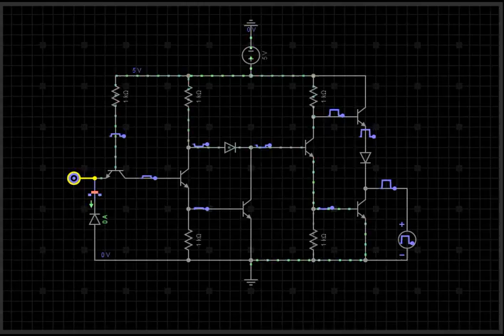Buffer circuit with totem pole output